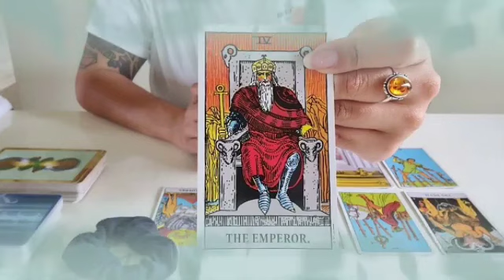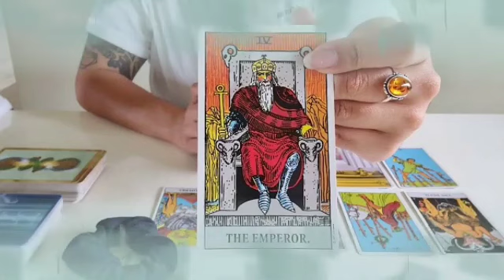برج الأسد من 24 إلى أخر شهر سبتمبر 2023 // الكلام حساس جدا😲لكن لازم تستحمله💔أسد جديد إنشاء لله🤲